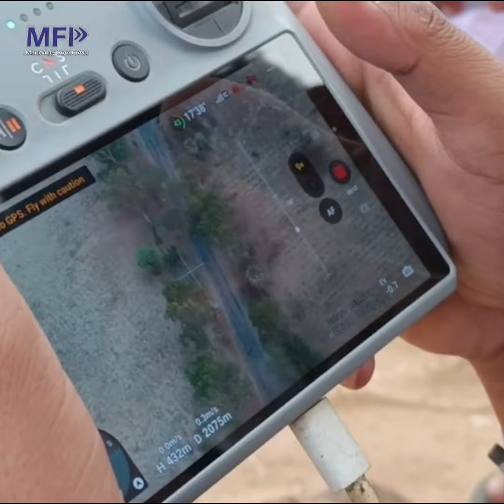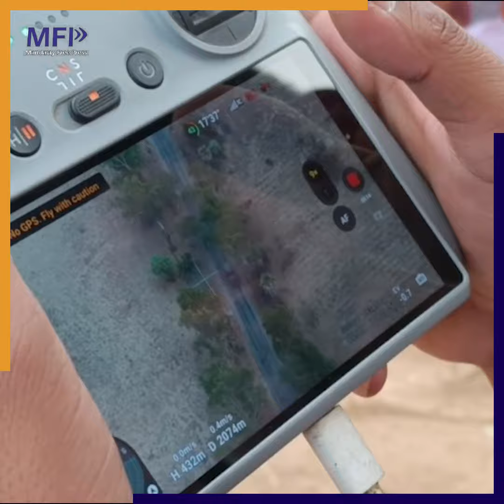ပခုက္ကူမှာ စစ်ကားနှစ်စီးကို မိုင်းဆွဲ၊ စစ်အုပ်စု (၁၁)ယောက် သေဟုဆို၊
မကွေးတိုင်း ပခုက္ကူမြို့၊ ခြေမြန်တပ်မဌာနချုပ် (တမခ) - ၁၀၁  ထဲက ထွက်လာတဲ့ စစ်‌အုပ်စု ကားနှစ်စီးကို ယမန်နေ့ ညနေပိုင်းက မိုင်းဆွဲတိုက်ခိုက်ခဲ့ရာ စစ်အုပ်စု (၁၁)ယောက် သေပြီး ဒဏ်ရာရသူလည်း အများအပြား ရှိတယ်လို့ မြိုင် ပကဖ က သတင်းထုတ်ပြန်ပါတယ်။

မတ်(၂၈)ရက် ညနေပိုင်းက ပခုက္ကူ တပ်မ -၁၀၁ ကနေ မြိုင်ဘက် မောင်းနှင်လာတဲ့ စစ်အုပ်စု အင်အား(၇၀)ကျော်ပါ ကားနှစ်စီးကို ပခုက္ကူမြို့နယ် ကန်တော်ရွာအနီး မိုင်းဆွဲတိုက်ခိုက်ခဲ့တာလို့ ဆိုပါတယ်။

မိုင်းထိတာကြောင့် စစ်အုပ်စု (၃၃)ယောက်ပါ ကားတစ်စီးဟာ ဘီးနှစ်ဘီးလုံး မရှိတော့ဘဲ လမ်းဘေး ယာခင်းထဲ ထိုးဆင်းသွား‌တယ်လို့ မြိုင်ပကဖ ပြန်ကြားရေးတာဝန်ခံ ရဲဘော်သုတ က‌ ပြောပါတယ်။

“ပခုက္ကူ ၁၀၁ က ထွက်လာတာဗျ။ စခ၊ရခ (၇၂)ယောက် ပါတယ်ဗျ။ ကားကတော့ နှစ်စီးတည်း၊ ထိခိုက် ဒဏ်ရာရတာက (၁၉)ကောင် အကျိုးအပဲ့ ဖြစ်တယ်ဗျ။ (၁၁)ကောင်က တခါတည်း ပွဲချင်းပြီး သေတယ်“လို့ မြိုင်ပကဖ ပြန်ကြားရေးတာဝန်ခံ ရဲဘော်သုတ က ဆိုပါတယ်။

မိုင်းဆွဲခံရပြီးနောက် စစ်အုပ်စုက ဒဏ်ရာရသူတွေကို ကန်တော်ကျေးရွာတွင်း ‌အရေးပေါ် ဆေးကုပေးနေတယ်လို့ မြိုင် ပကဖ ရဲ့ ထုတ်ပြန်ချက်မှာ ဖော်ပြထားပါတယ်။

အဲဒီ တိုက်ခိုက်မှုကို မြိုင်ပကဖ ဉီးဆောင်ပြီး Black Cobra၊ PKU Thurain၊ DMG ဓားမင်းကြီးအဖွဲ့တို့ ပူးပေါင်း ဆောင်ရွက် ခဲ့တာလို့ ဆိုပါတယ်။

မိုင်းဆွဲခံရတဲ့ စစ်အုပ်စု ကားနှစ်စီးဟာ ချင်းပြည်ဘက် တက်နေတဲ့ စစ်အုပ်စုရဲ့ ရိက္ခာပို့ယာဉ်တန်းဆီ စစ်ကူသွားတာ ဖြစ်ပြီး လက်ရှိမှာ မိုင်းထိထားတဲ့ ကားနှစ်စီး ရှေ့မဆက်နိုင်သေးဘဲ ကမ္မနဲ့ တွင်းမရွာ ပျူစခန်းတွေထဲ ဝင်နေတယ်လို့ မြိုင် ပကဖ က ပြောပါတယ်။